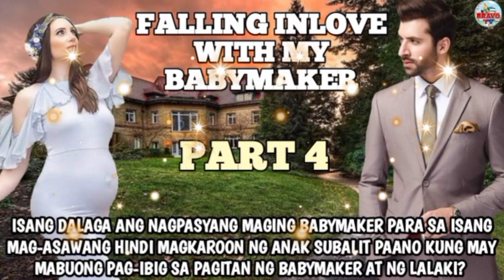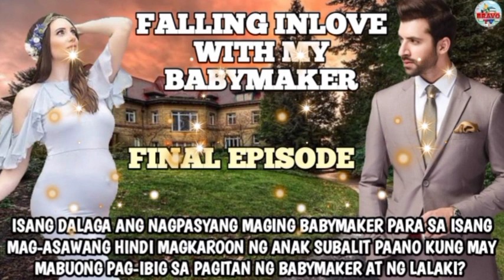FALLING INLOVE WITH MY BABYMAKER| FULL EPISODE| BRAVO TV FACTS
RELATED CHANNEL
Maharlika tv.
Kaalaman
Clarktv
Pinoy Mystery
Pinoy Mystery Channel
Tinagalog
Jevara PH
Tỉnig Ph
Bulalord
Gazebo
Sankayjanjantv
Munting Kaalaman
Kra Stories

TRENDING Topics
Bitag Official

Jamill
Agassi Ching
Jomar Lovena
Ivana Alawi
Raffy Tulfo
Zeinab Harake
Congtv
Brusko Bro's

Choox tv
Akosidogie
ML DiscipleGaming